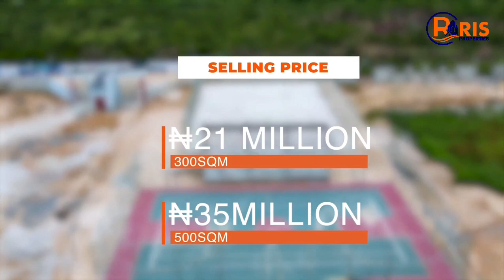No 1 Investors Destination in Ibeju Lekki Lagos, Nigeria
C of O Land For Sale in Ibeju Lekki

Location: Behind Pan Atlantic University, Eleko Ibeju Lekki, Lagos Nigeria 🇳🇬

✅300SQM selling at N21Million ($14,100)
✅ 500SQM selling at N35Million ($23,600)
✅1000 SQM commercial plot selling at N78 million ($5300)

DOWN PAYMENT
Residential N2M ($1400)
CommErcall N5M ($ 3400)

PAYMENT
~ 3 Months
~ 6 Months
~ 12 Months
~18 Months

For Site  inspection/further details
Call/ WhatsApp
Chinwe

further keywords
Land for sale in ibeju lekki
land for sale in lagos
No 1 Destination for investors in Ibeju Lekki
lekki epe expressway
Ibeju lekki lands
land in ibeju lekki
ris properties
ikoyi club
ibeju lekki properties
ibeju lekki land
Zion prayer movement outreach live
ibeju lekki land for sale
Osimhen
dangote refinery update
Sunday Mass
ibeju lekki lagos
tiara estate ibeju lekki
fairmont green and smart estate